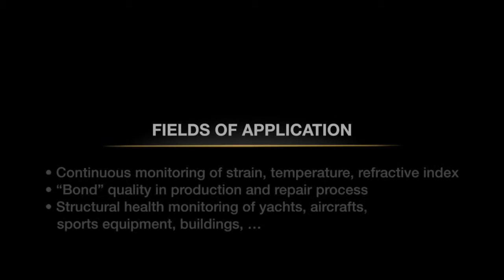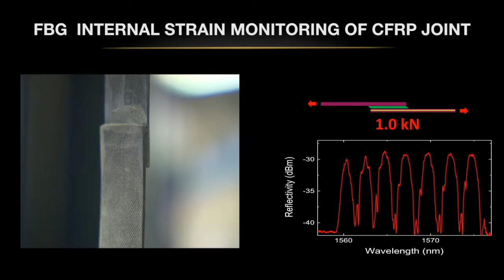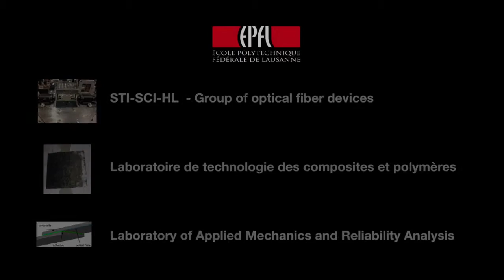ENCOMB Project - Fibre Bragg Grating Monitoring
Provided by the Swiss Federal Institute of Technology in Lausanne (EPFL).

The ENCOMB project has received funding from the European Union‘s Seventh Framework Programme for research, technological development and demonstration under grant agreement No 266226.